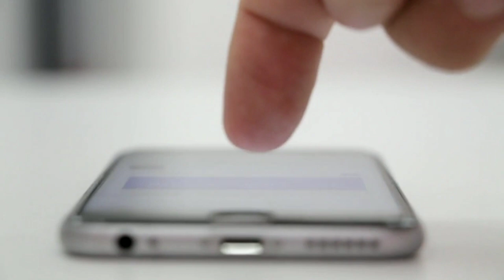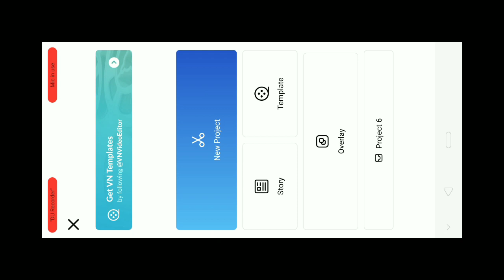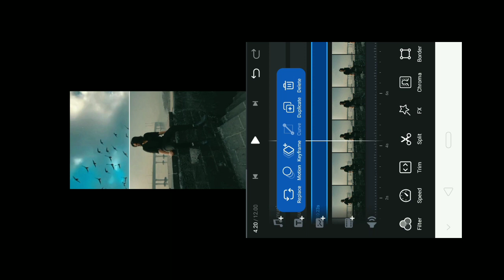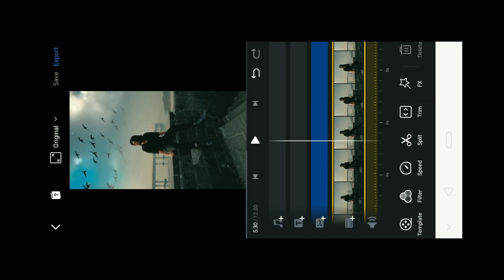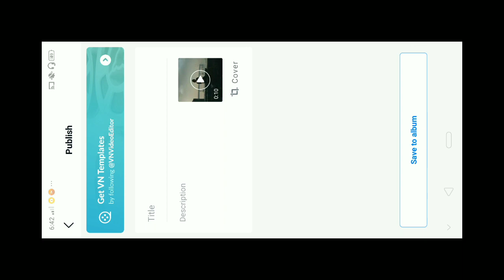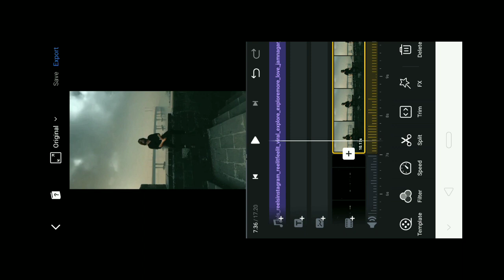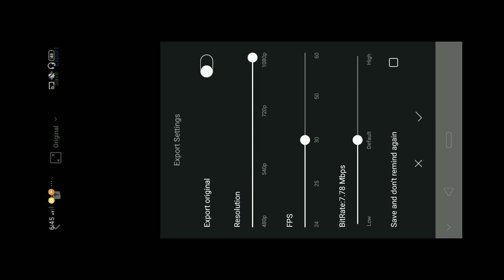spirits x kabira trending reels editing | Aye kabira Reels Tutorial | reels viral video editing